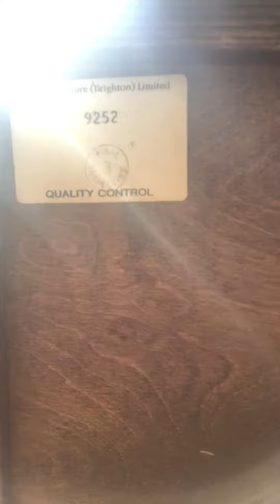Teen quarantine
Upcycling sideboard